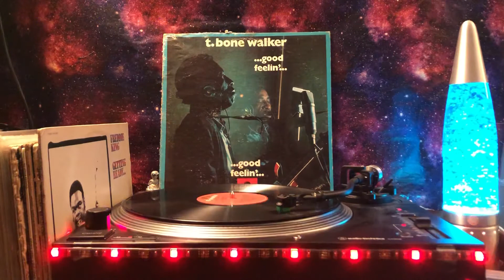T. Bone Walker - Woman You Must Be Crazy